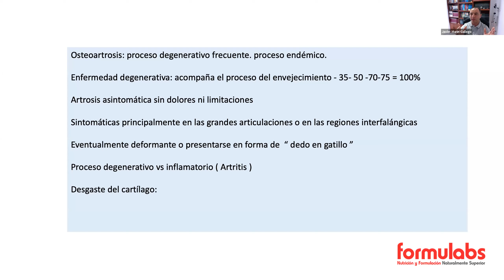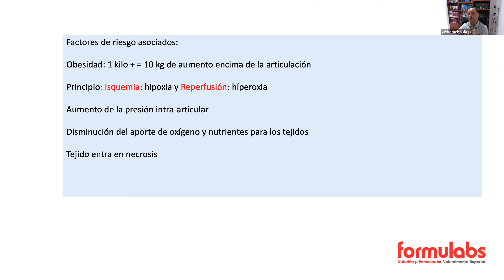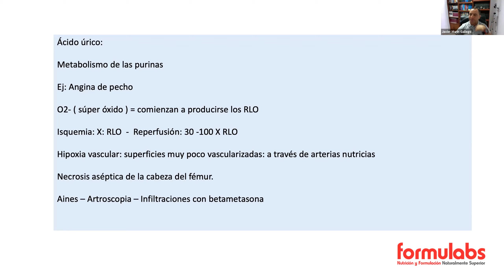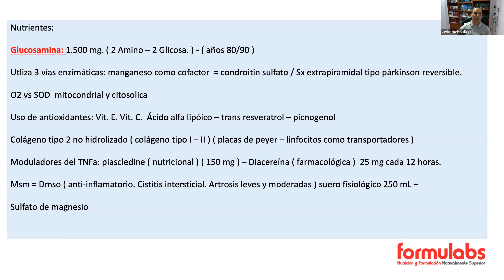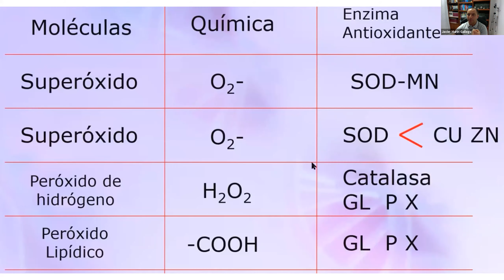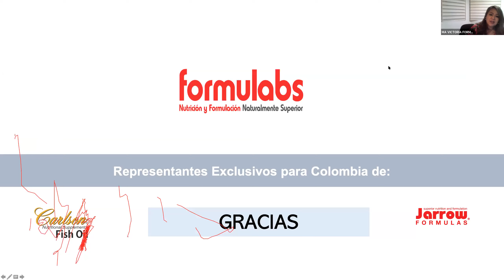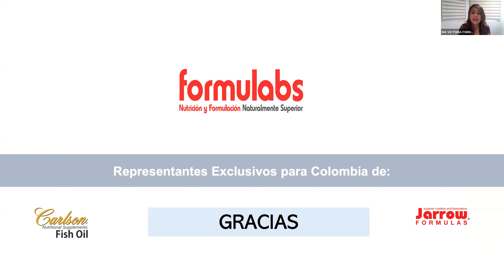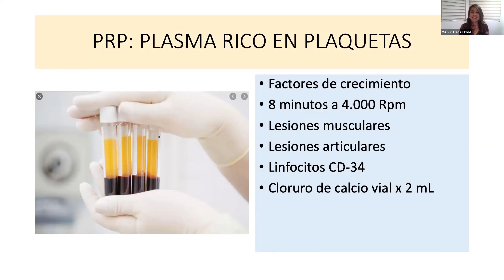Dr. Javier Marin Gallego / Tema: Uso Inteligente de Nutrientes en la Degeneración Articular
Dr. Javier Marin Gallego
Medico Integral
Medicina Funcional y Orthomolecular.